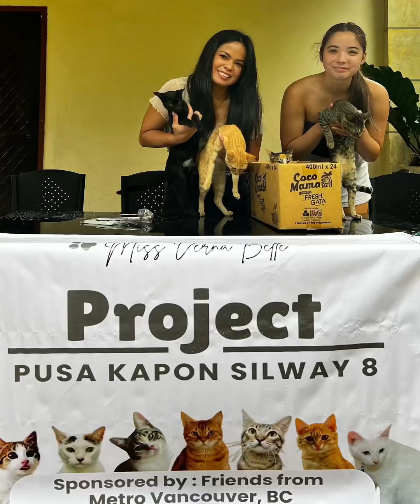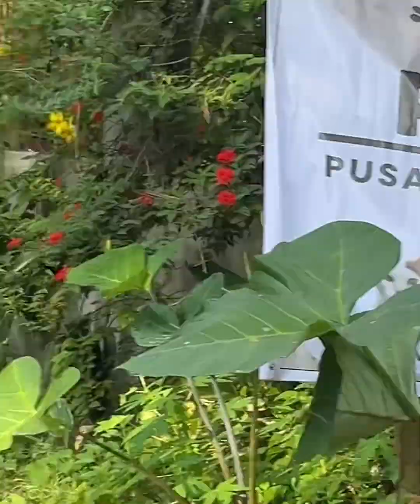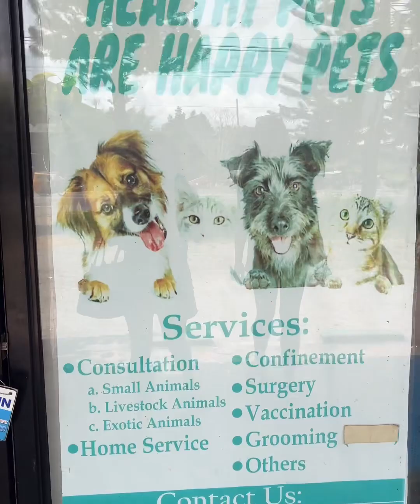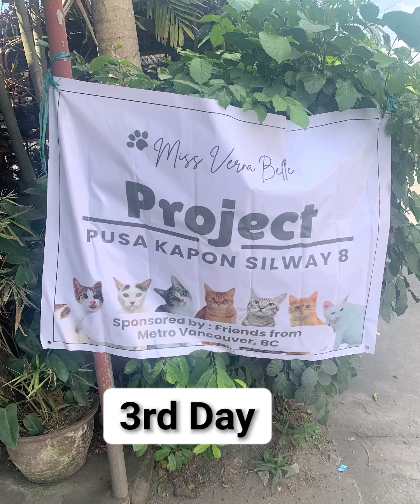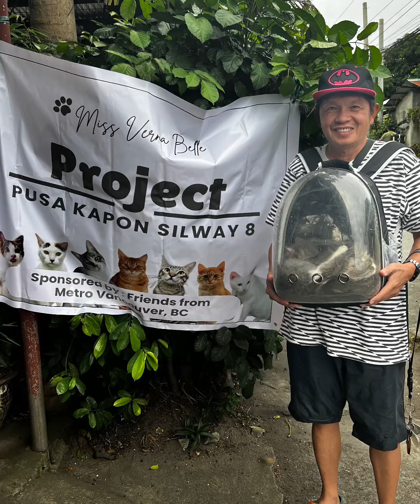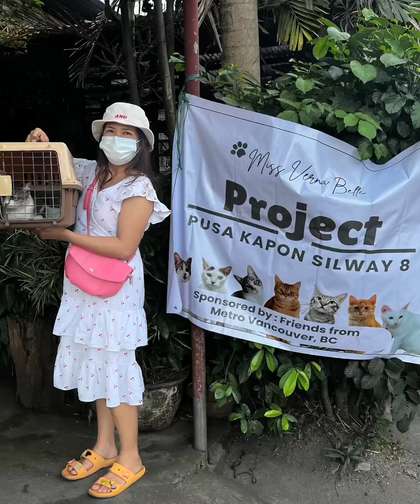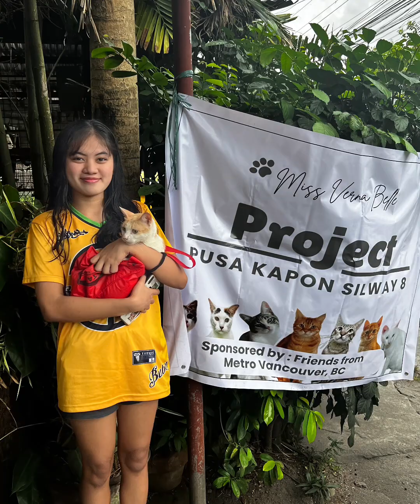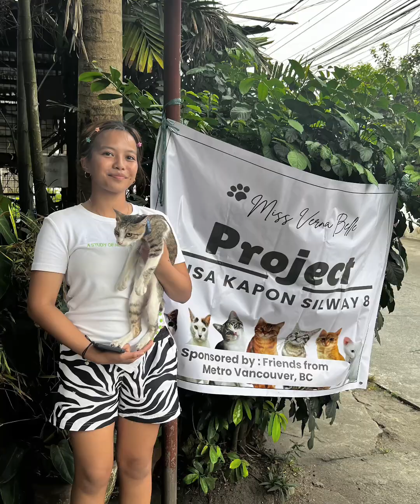Charity work. August 05 to 8, 2024 at Polomolok South Cotabato Philippines. Miss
On August 5 - 8, 2024, i proudly completed my mission to neuter stray and rescue cats through Project Pusa Kapon sa Silway 8 Polomolok Philippines. This initiative marks a new chapter in my journey, transitioning from
Curves Is Fashion to Miss Verna Belle. A heartfelt thank you to my incredible friends in Metro Vancouver, BC, whose support made this project a success. Join me as we work together to improve the lives of our furry friends!